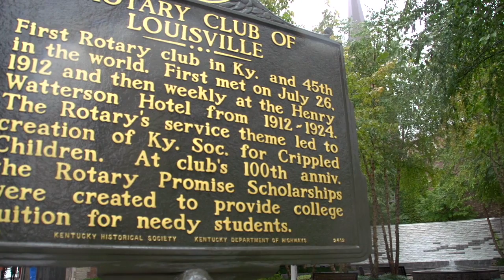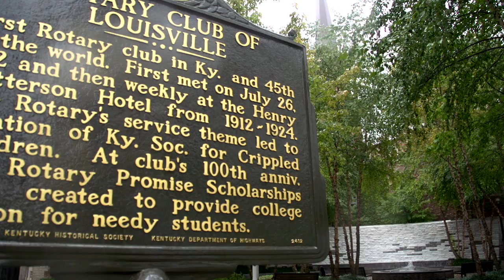Rotary Club of Louisville Historical Marker Dedication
A historical marker was placed on October 17th 2013 commemorating the 100th Anniversary of the Rotary Club of Louisville.  Most of our club's past presidents were in attendance.  The marker is located in downtown Louisville on Muhammad Ali Blvd between 4th and 6th street.